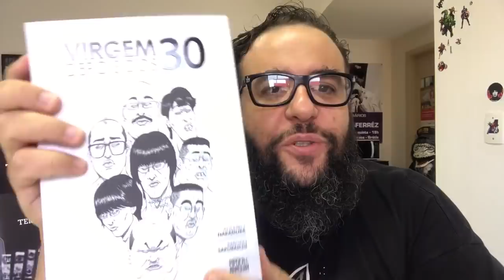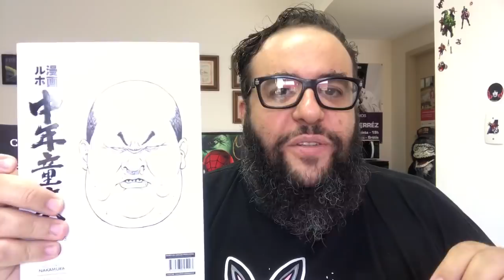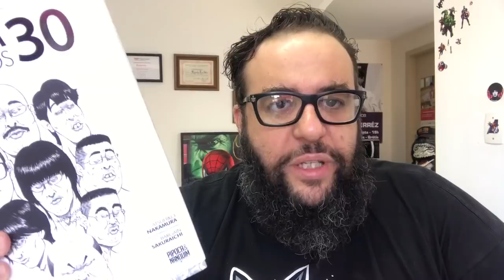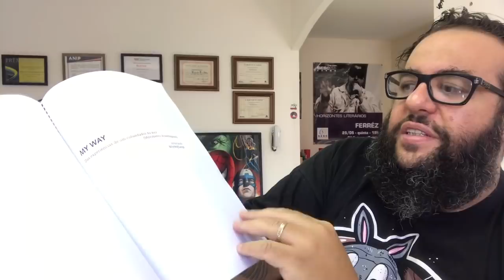MBL e os Virgens Depois dos 30 - VLOG 110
COMPRE NO LINK E APOIE O CANAL
"Virgem Depois dos 30"